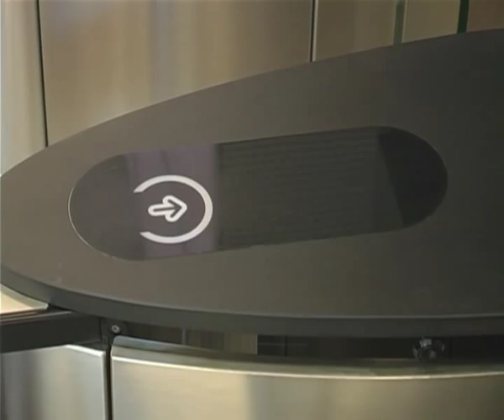Contrôle d'Accès Physique AUTOMATIC SYSTEMS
Couloir sécurisé de passage à empreinte compacte

Le SmartLane 900 réalise un contrôle anti-fraude dans les 2 sens de passage. Il offre un ratio optimisé entre le confort de passage et l'encombrement au sol.